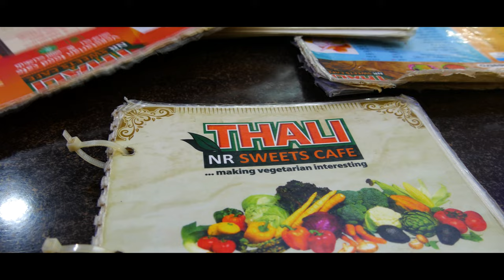GEORGE TOWN, MALAYSIA is a city of street art and spectacular food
Welcome to the beautiful city of George Town, Malaysia. In this cinematic travel guide, we take an unplanned adventure through this vibrant, charming, and laid back island destination.

The first thing you will notice is the remarkable architecture of this place. Once a British colony, George Town chose to embrace its past rather than erase it. This led to the immaculate preservation and restoration of the 100 year old buildings that make up the majority of George Town.

Just off of the main coastal road are the Clan Jetties, traditional Chinese neighborhoods radiating off the coast, soaring out into the water. Head back into town and take in the abundance of street art that covers George Town's storied walls. Escape the beating sun by wandering down the shaded Art Lane.

Head to Little India for some great vegetarian food at Thali NR Sweets Cafe and then duck into the many shops selling beautiful and affordable costume jewelry. IF you can't decide what to eat, have a little bit of everything at the Jetty Food court.

Escape the city and head up into the mountains to Kek Lok Si temple, the largest Buddhist temple in all of Malaysia. George Town is an unexpected delight that will take your breath away, and it's all waiting here for you to discover.

The places we went in George Town:
Clan Jetties

Welcome to the world of Nomadic Bard, a totally new and fresh approach to online travel content.  We create cinematic travel guides and documentaries that focus on beautiful images, engaging stories and inspirational narratives.